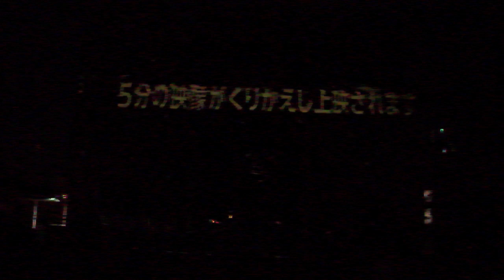千葉商科大学20200126プロジェクションマッピングWinter Jewelry ～冬に光る宝石～DSCF5016